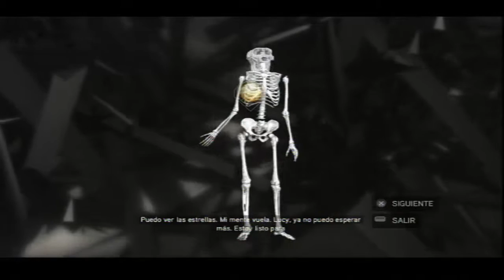Assassins Creed II | Glifo nº20 (El Origen de las Especies) | "La Verdad"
Mini serie donde vereis los 20 Glifos y sus soluciones del Assassins Creed II para descifrar el video de La Verdad.